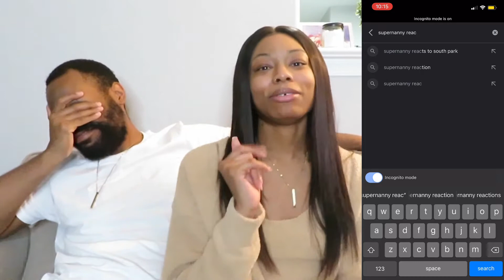NBA Star Vs. Supernanny Clapback | Millennial Parents React | Supernanny Reaction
Wassup Journey Gang! Welcome back to another reaction video. Today we are reacting to Supernanny… again🤣 this week NBA star Mike James clashes with Supernanny! They definitely didn’t see eye to eye in this one…See y’all next Sunday☺️

If your still reading your loyal! &  I Hope you have joined the Journey!